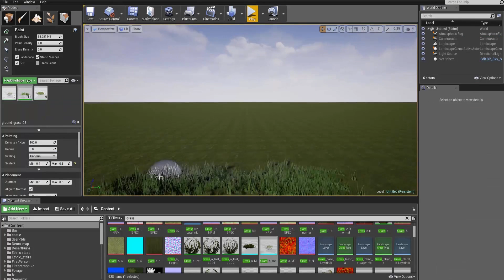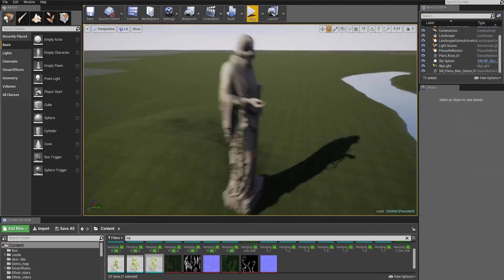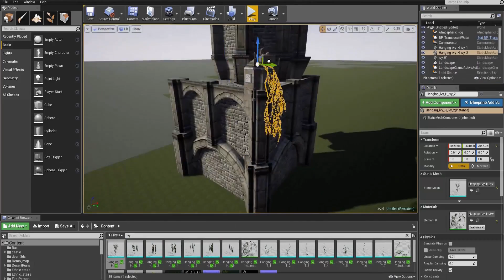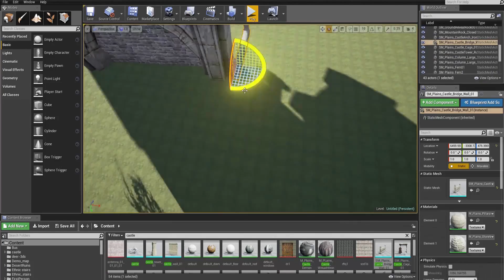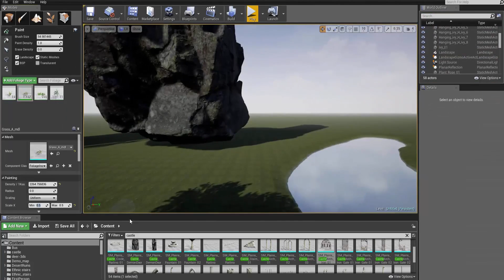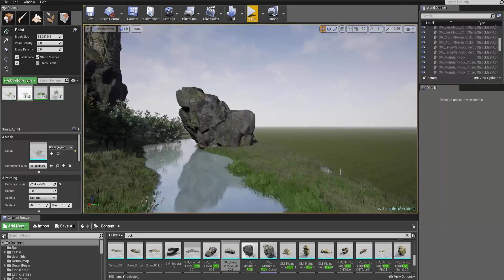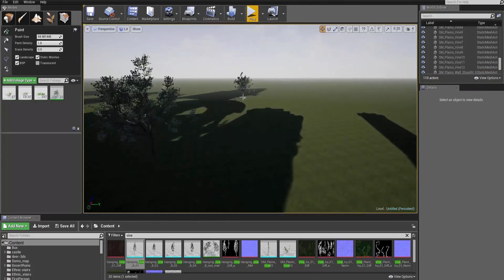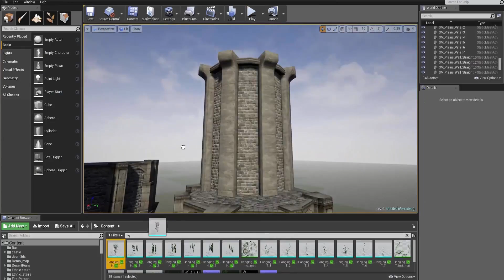Learn to Code Easily and Logically!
♥ VIDEO LIKE GOAL:
• 80 Likes!

Are you new into coding, or have been in the industry for a while, and yet feel like it's somewhat very difficult? You're at the right place!

In this video, we'll talk about how you can make learning coding easier for yourself! These are things I've done when I was new, and yet things that I implement into my everyday tasks, especially programming!

Understanding the logic behind coding will ease up things for you so much more. Watch the video to know how to learn the logic behind everything.

Partnered by Curse, UnionForGamers.
Owner of MESVER & MESVER NETWORK